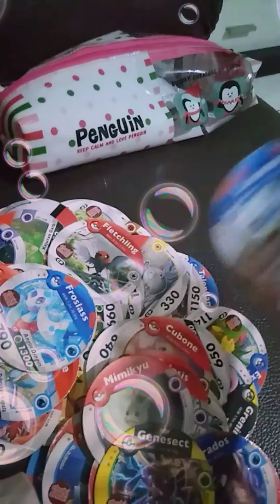Pokemon card part2 ;-;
Eeeeeeeeeeeeerrrrrrrrrrrrrrrrr
Buy pokemon!
Yes buy it!